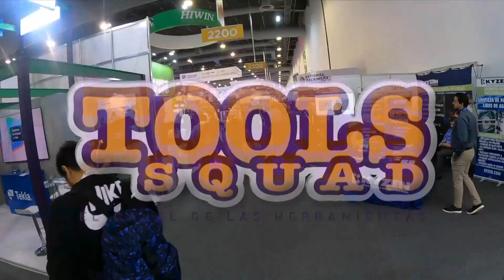Recorrido Fabtech 2023 México